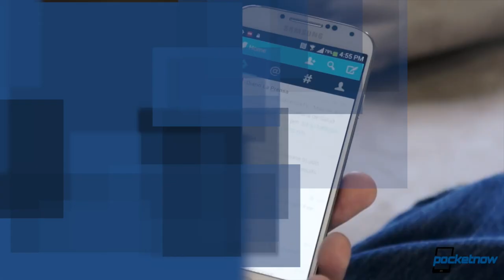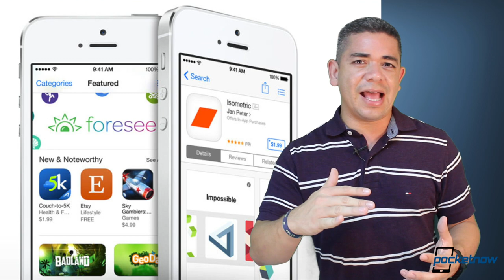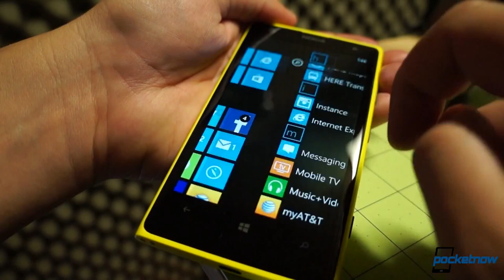iPhone 6 leaked, HTC One (M8) sales, App Store changes & more - Pocketnow Daily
Stories:
- HTC One M8 sales seem to be off to a solid start /2014/03/31/htc-one-m8-sales
- HTC responds to One M8 allegations, happily admits "benchmarking optimization" /2014/03/31/htc-one-benchmark-scandal
- International App Store prices will change tomorrow due to the exchange rate /2014/03/31/app-store-prices-will-change
- Samsung asking Google for help in trial against Apple /2014/03/31/samsung-asking-google-for-help
- Extra WP8.1 Live Tile column coming to phones with screens 4.5 inches or larger? /2014/03/31/wp8-1-extra-live-tiles
- Renderings based on leaked iPhone 6 schematics look interesting /2014/03/31/renderings-from-leaked-iphone-6-schematics
- iPhone 6 leaked photos show us its housing and design? /2014/03/31/iphone-6-leaked-photos

Watch today's Pocketnow Daily as we talk about the HTC One (M8), its sales performance, and what HTC has to say about benchmark manipulation. Then we talk about Apple's App Store, and the recent changes that the company plans due to different exchange rates. Samsung follows the news as apparently the company is asking Google to step-in and defend Android in the trial against Apple. Microsoft is next as we talk about some cool new features that may come on Windows Phone 8.1. We end today's show talking about the iPhone 6 and its leaked photos.